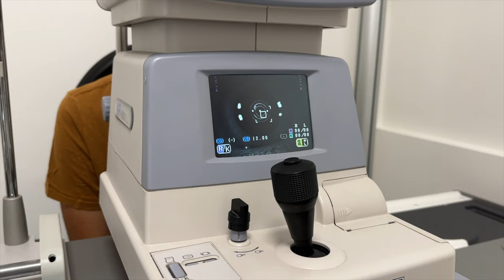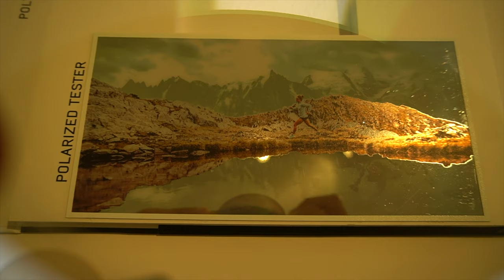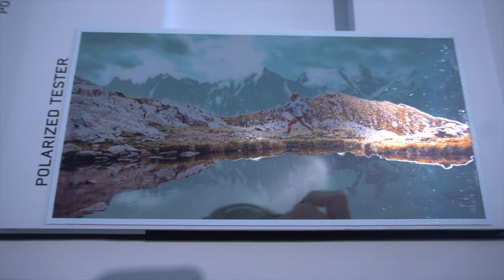Occhiali GRADUATI per la Montagna e l'Outdoor | Julbo RX Lab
Oggi parliamo di Occhiali da vista graduati per l'outdoor.
Nel particola Julbo ci racconta come fanno a fare degli occhiali graduati per l'alpinismo, la corsa, il Trail Running e tanti altri sport.

Buona visione!